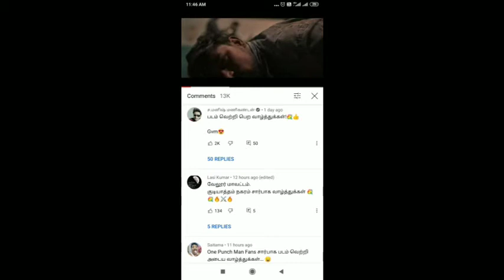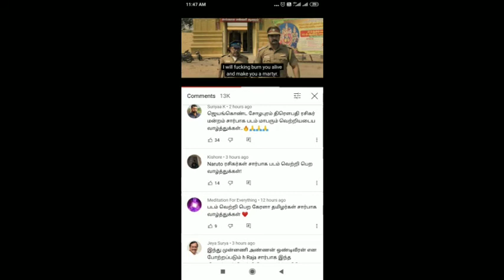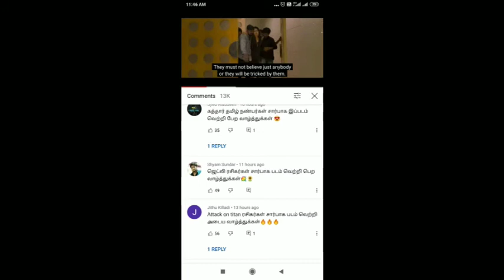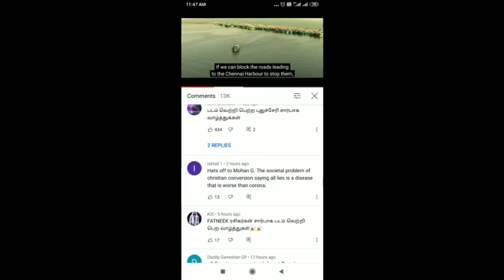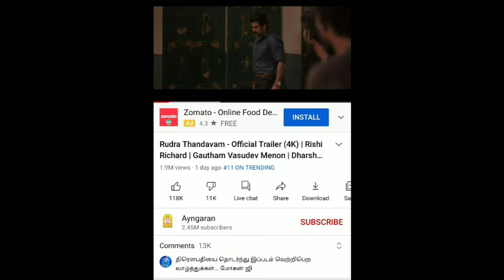திரௌபதி இயக்குநரின் அடுத்த ருத்ரதாண்டவம்.Rudra Thandavam Trailer.Richard.Mihan G.2 Million Views